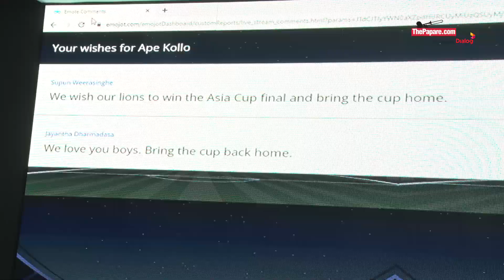Launch of ApeKollo Wishing Portal for Asia Cup 2022